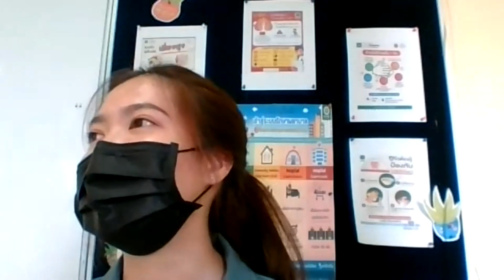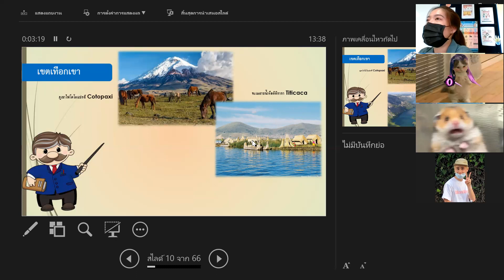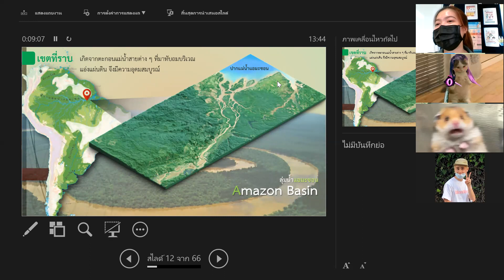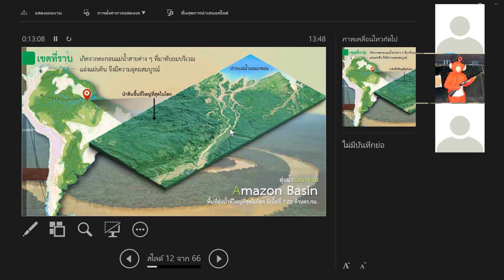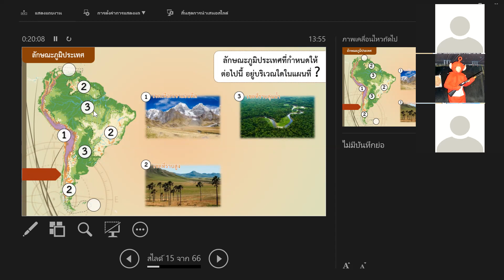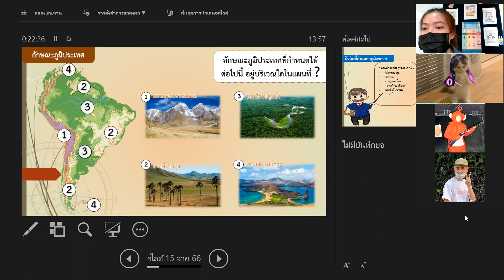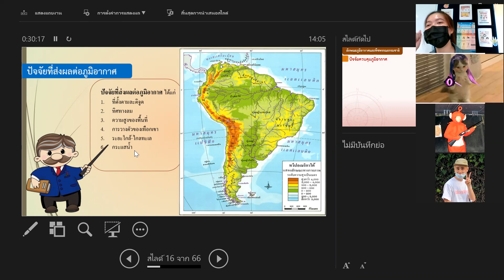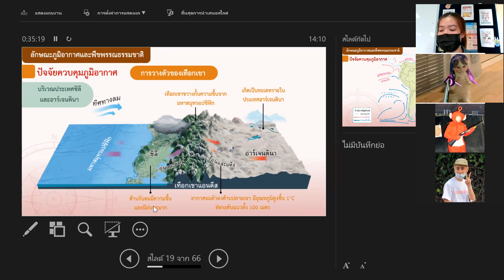ม.3 วิชา สังคมศึกษา 4 ก.พ.2565